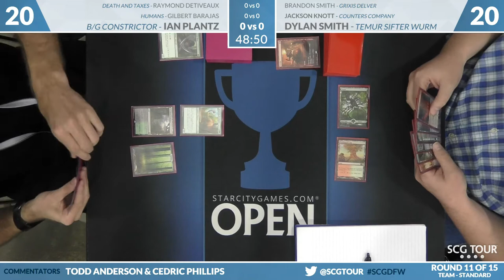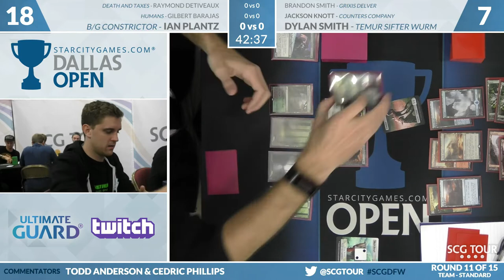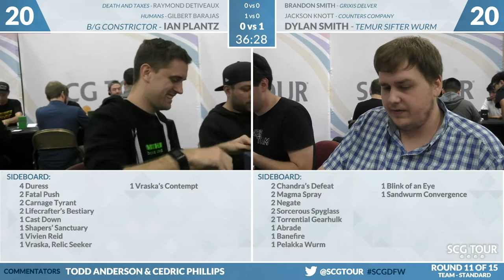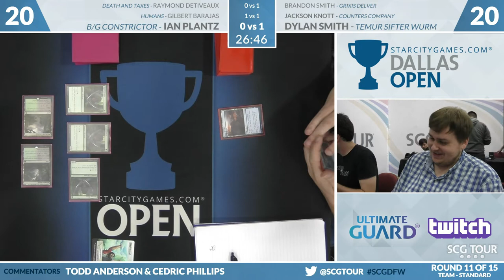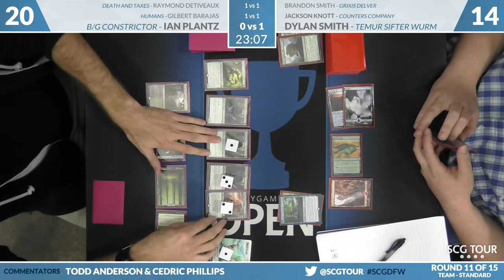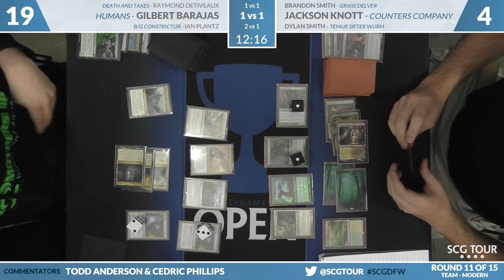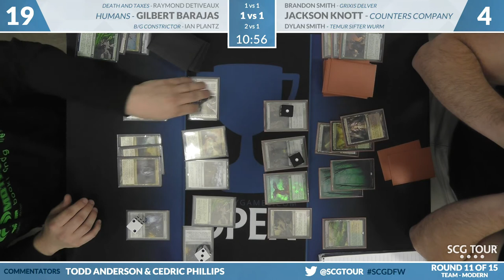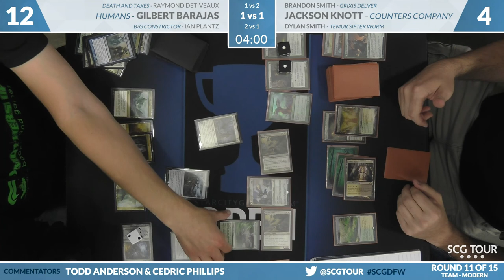SCGDFW: Round 11 - Detiveaux, Barajas, Plantz vs Smith, Knott, Smith | Standard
From SCG Dallas on August 18th, 2018